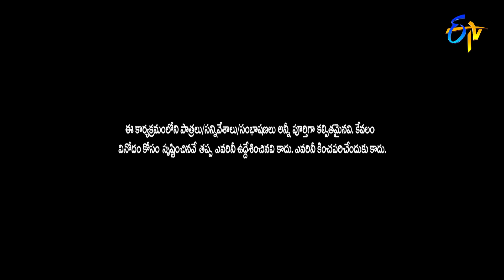Sudigali Sudheer, Get Up Srinu, Ram Prasad Hilarious Comedy Skit | Extra Jabardasth | ETV